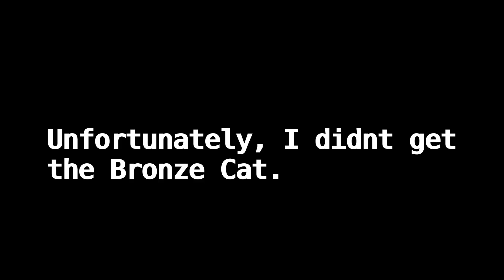Bullying the Black Cyclone in The Battle Cats!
Steam Account: IceChocolate
Recording Software: OBS Studios
Editing Software: Blender